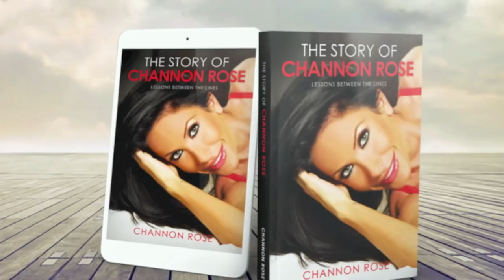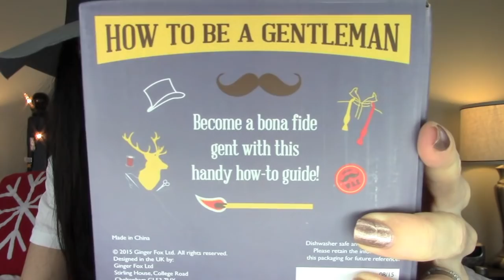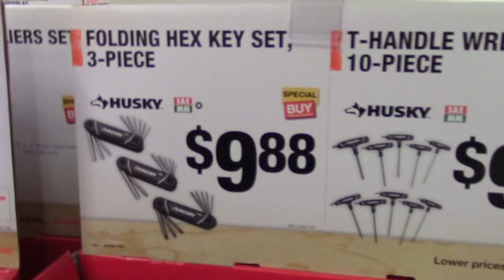GIFTS FOR HIM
Tools From Home Depot
Pajamas & Mug From Marshalls
Cologne Tester Set From Sephora
♡ SOCIAL MEDIA & Other Fun Links ♡